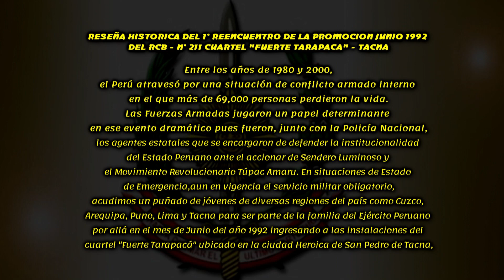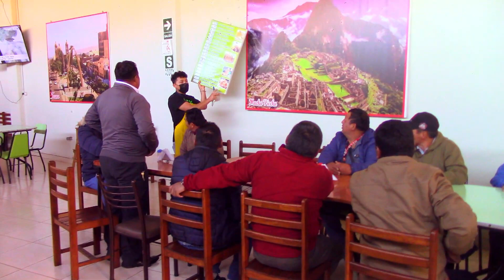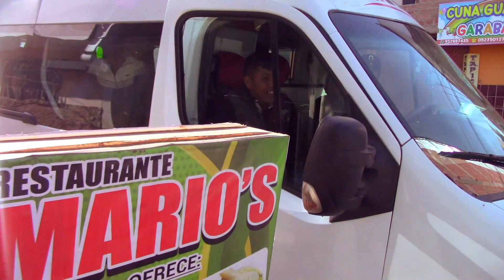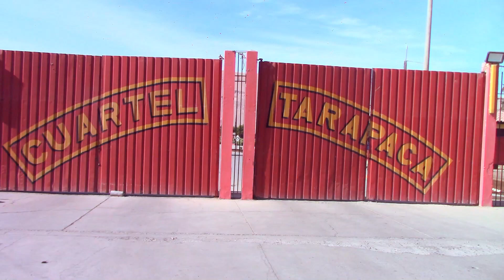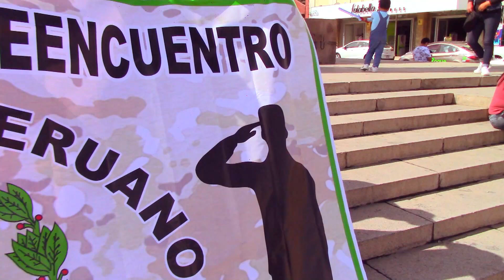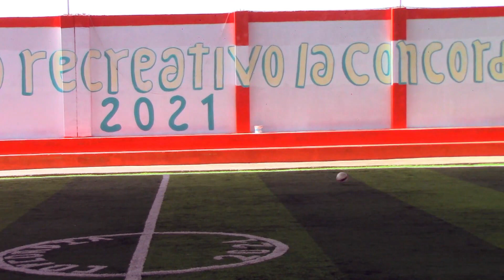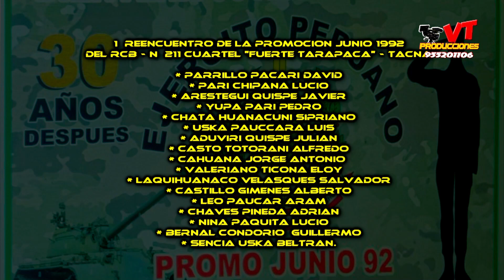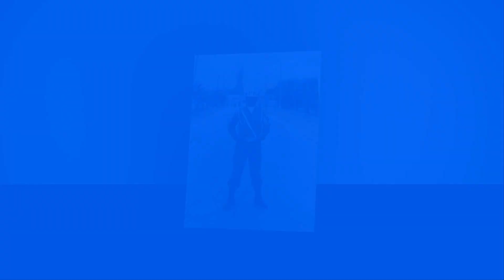1° REENCUENTRO DE LA PROMOCION JUNIO 1992 DEL RCB – N° 211 CUARTEL “FUERTE TARAPACA” completo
RESEÑA HISTORICA DEL 1° REENCUENTRO DE LA PROMOCION JUNIO 1992 DEL RCB – N° 211 CUARTEL “FUERTE TARAPACA” – TACNA
Entre los años de 1980 y 2000, el Perú atravesó por una situación de conflicto armado interno en el que más de 69,000 personas perdieron la vida. Las Fuerzas Armadas jugaron un papel determinante en ese evento dramático pues fueron, junto con la Policía Nacional, los agentes estatales que se encargaron de defender la institucionalidad del Estado Peruano ante el accionar de Sendero Luminoso y el Movimiento Revolucionario Túpac Amaru. En situaciones de Estado de Emergencia, aun en vigencia el servicio militar obligatorio, acudimos un puñado de jóvenes de diversas regiones del país como Cuzco, Arequipa, Puno, Lima y Tacna para ser parte de la familia del Ejército Peruano por allá en el mes de Junio del año 1992 ingresando a las instalaciones del cuartel “Fuerte Tarapacá” ubicado en la ciudad Heroica de san pedro de Tacna, para cumplir y realizar el servicio militar obligatorio separados de la civilidad y entrenados en este recinto para seguir una rutina diaria en la que exigía una misma cultura institucional que se caracteriza por un profundo énfasis en la disciplina, asumiendo un profundo compromiso riguroso respeto a los colores patrios en defensa de nuestra nación, una convivencia de veinticuatro largos meses y orgullosos de ser parte de la familia del regimiento de caballería N° 211 conformado por distintos escuadrones A, B, C, COMANDO Y ESCUADRON DE SERVICIOS. Un regimiento que nos cobijó por ese periodo donde abrazamos esa formación de responsabilidad, compromiso, puntualidad, respeto, hermandad, compañerismo, disciplina y empatía; vestidos de esos importantes valores para ponerlos en práctica en nuestra sociedad y ser hombres de bien y dejar las filas de nuestro glorioso ejército peruano; Adolescentes del ayer jóvenes del presente y padres del futuro.
Hoy 04 de junio del año 2022, se realizó el primer reencuentro de la promoción Junio 1992 en la ciudad heroica de Tacna, logrando reunirnos después de tres décadas, treinta años después compartiendo un desayuno de camaradería posterior a ello tuvimos el alto honor de visitar
 las instalaciones del “FUERTE TARAPACA” exclusivamente el regimiento de caballería N° 211, donde la emociones se apoderaron de nuestros cuerpos volviendo a recordar esos pasajes de convivencia y estadía, melancolía, alegría, emoción, sorpresa y a la vez tristeza donde algunos ojos se nublaron con esa lagrimas que no se dejaron salir, momentos que quedaran en la historia de cada uno de nosotros, posteriormente pasamos a visitar el parque de las aguas, paseo cívico, arco parabólico y la catedral para la toma de fotografías, compartir un parido de fulbito concluyendo en el almuerzo de reencuentro y una tertulia de relatos de nuestros treinta años de  nuestras vidas siendo hoy jefes de familias liderando y dirigiendo esa organización que formamos cada uno de nosotros así mismo cabe resaltar muchos integrantes de este grupo humano dejo su familia para este reencuentro incomparable quienes tuvieron que recorrer kilómetros de distancia, cruzar fronteras dejando e incluso fechas importantes como por ejemplo el cumpleaños de la hija de uno de nosotros generadora de este grupo de Whatsapp para este valioso momento, como también la pérdida de un ser querido en plena fiesta de emociones... encontrando mucha sabiduría, sobre todo mucha sencillez y humildad grandes hombres con corazón de niños, gracias por todo hasta pronto. Viva la promoción junio 1992 del regimiento de caballería N° 211 del cuartel “FUERTE TARAPACA” – TACNA.
WHATSAP DE LA PROMOCION 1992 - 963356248
VT PRODUCCIONES AUDIVISUALES _ 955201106 ( FREDY VILCA TUPAC ).